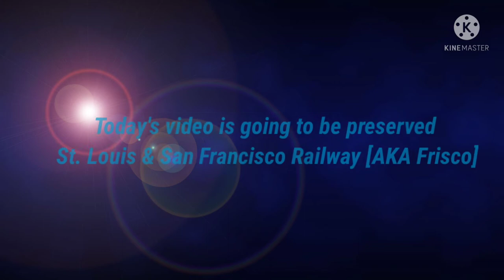Preserved Steam & Vintage Diesel Locomotives | Ep. 5 | The Friscos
I did not add Frisco 19 because it is actually LS&I No. 19

Srry for the wait for this episode